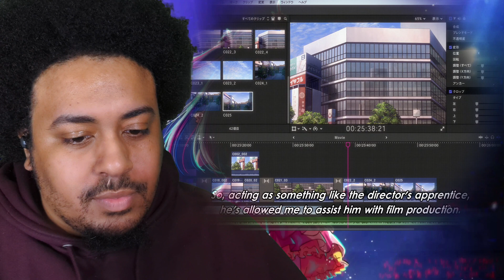Dreams | Oshi No Ko Episode 2 REACTION!